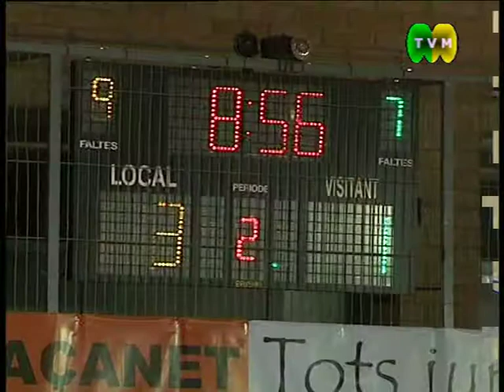Hoquei - Shum-Areces 301010 2b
TVMxi Hoquei Shum-Areces 301010 2b